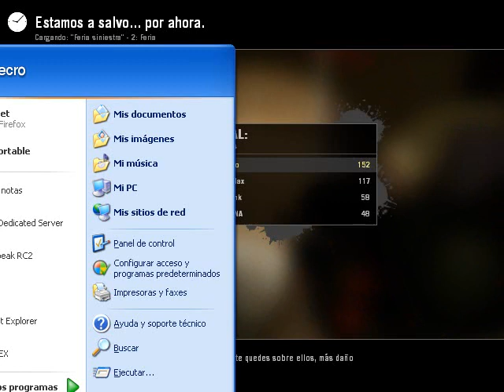Guia Left 4 Dead 2 Grupo Part 8 [Juegitos de parke xD]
donacion :3